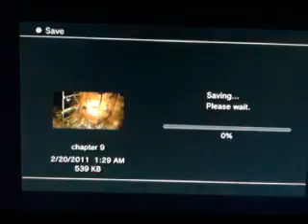Let's Play -Dead Space 2 Walkthrough part 27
we continue from where we last left off  and this time we get alot further and our battery didnt die on us yay!  and im starting to love the seeker.